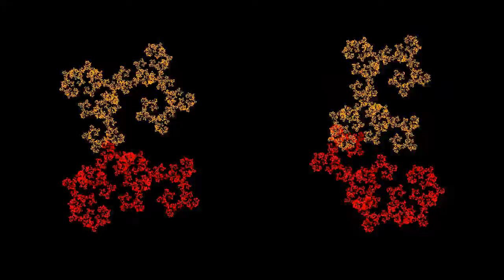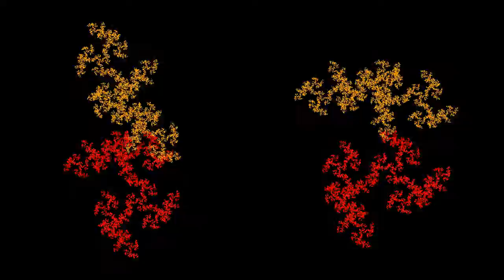フラクタル 赤色柿色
左側の図形の縮小コピーがオレンジ色
右側の図形の縮小コピーが赤色
縮小するときの回転角４つを変化させている